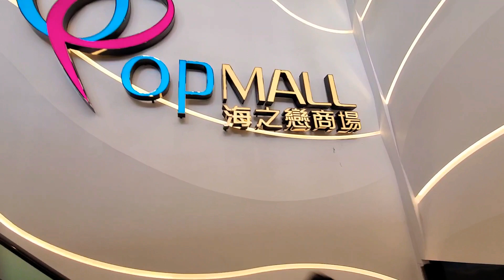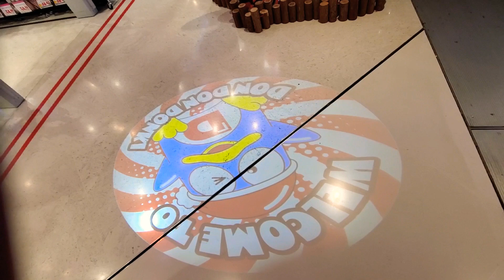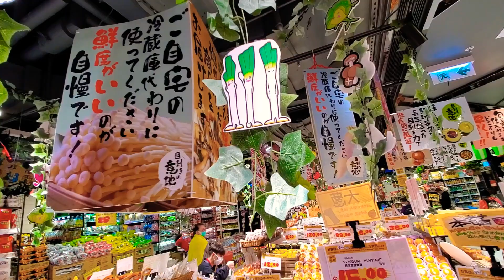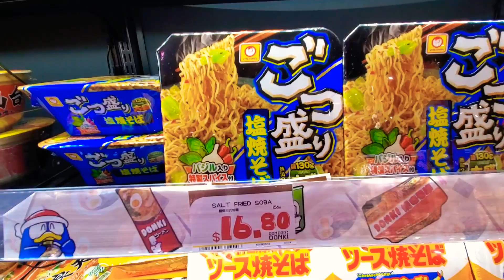DON DON DONKI/OPMALL海之戀商埸驚安殿堂/荃灣西站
2:45 會上下跳舞的紅色大碗麵🥣

8:18 漁罁里忙得游來游去的清道夫和穩絲不動的帶魚🐠🐟

友情提示:

早點去，不會太多人排隊，下午4:00之後，人多到行不到！不過真係好多也買！👍

Great Value Everyday!